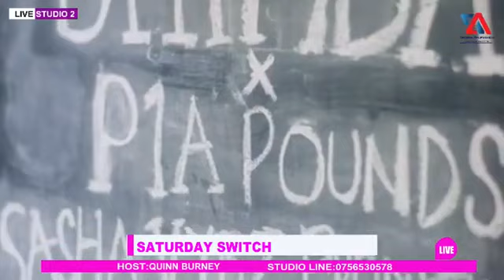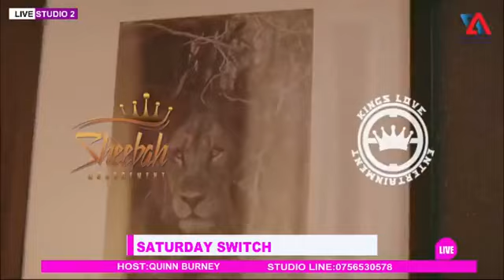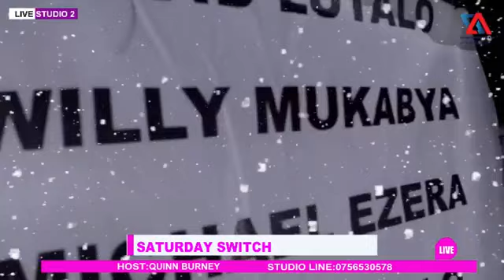The Switch Show Recap by Quinn Burney Episode 3